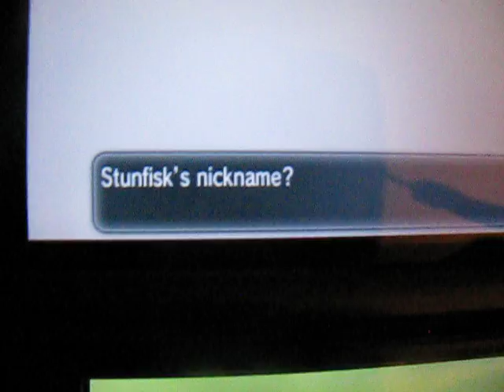Shiny Stunfisk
flat